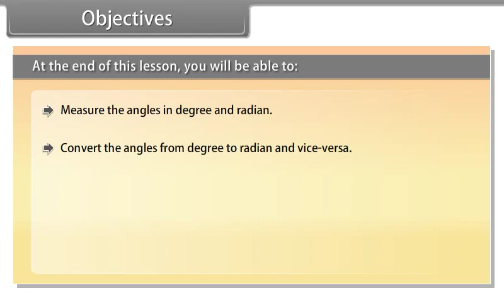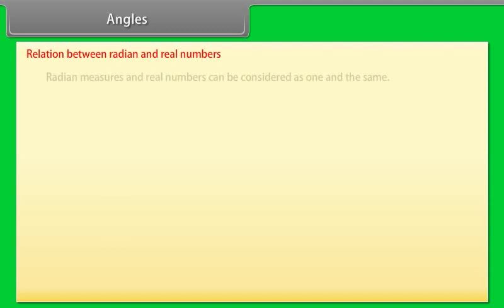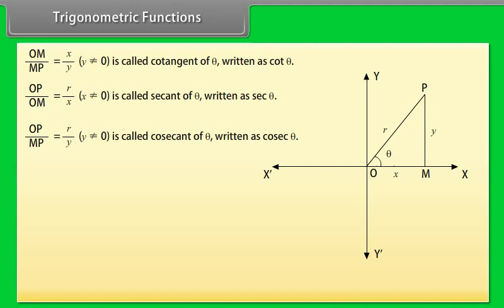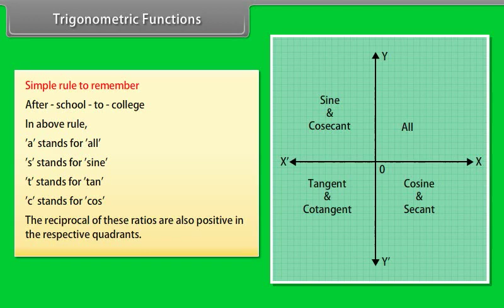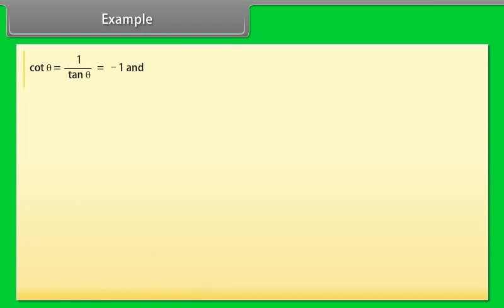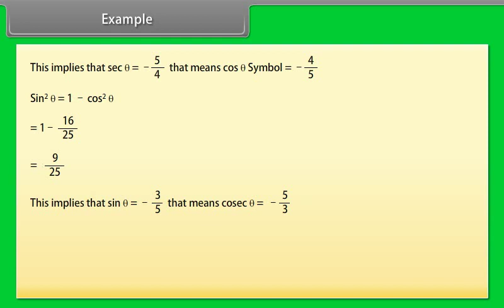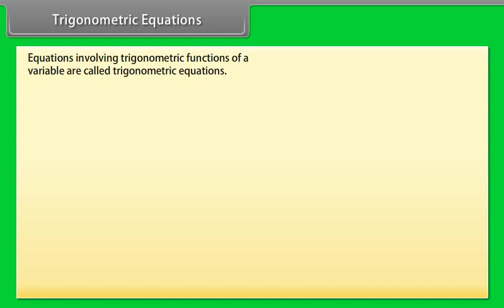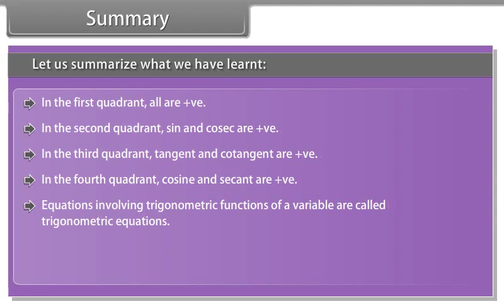Trigonometric Functions | Trigonometry Maths Class 11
Join the WhatsApp group Rockstars exclusively for Class X ICSE students.

Join our Telegram channel Sir Tarun Rupani (ROCKSTARS) for latest updates, MCQs & for notes